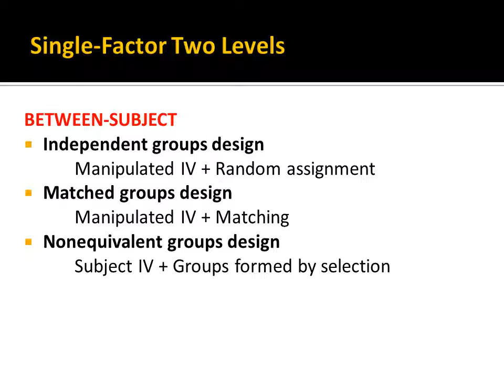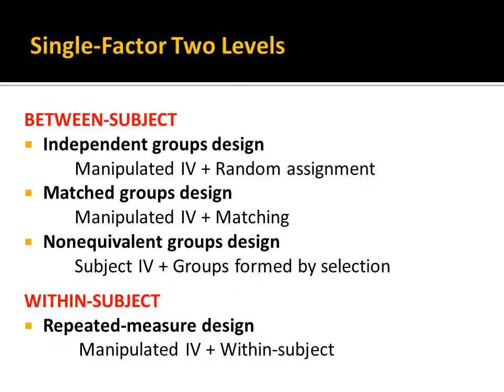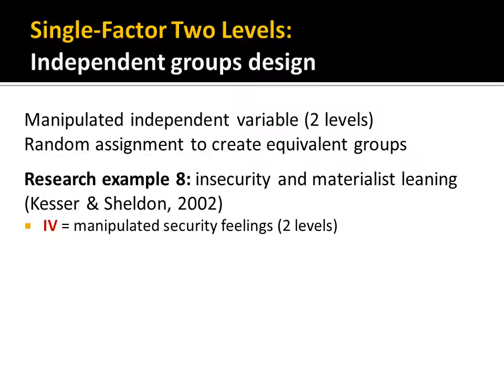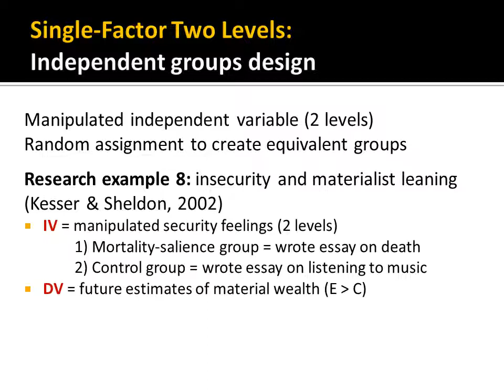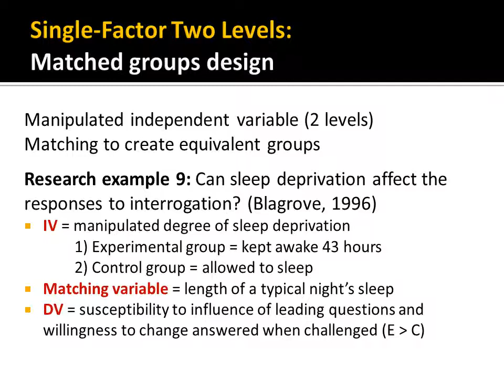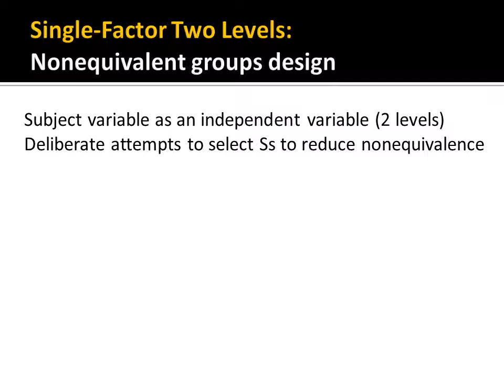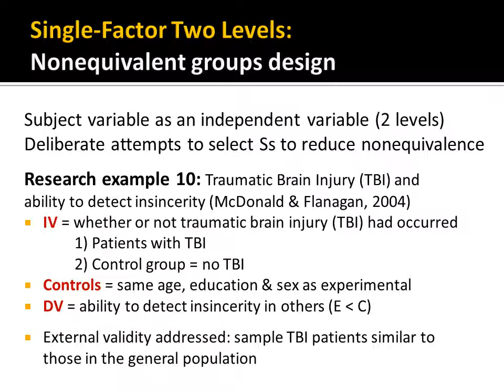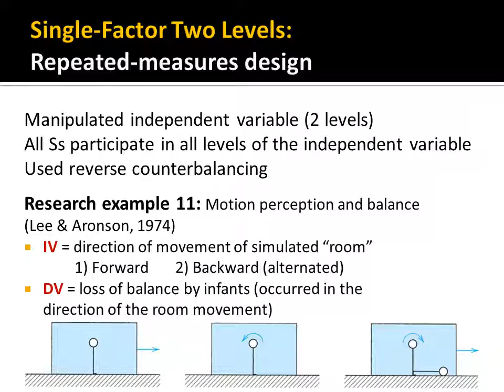RMP08_2 Single-Factor Two Levels